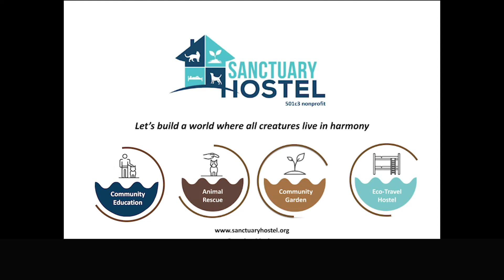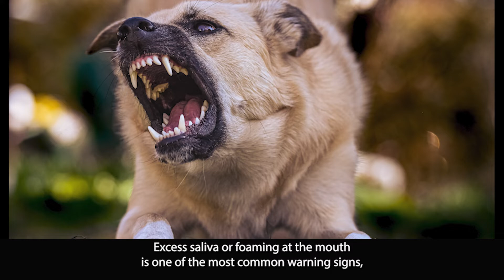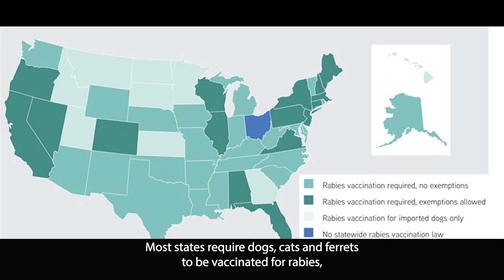Animal Care Toolbox: Episode 3 Rabies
As we continue into the hot season, watch out for the signs your pet may have rabies. Exposure to wild animals is a very common way to contract this disease so keep an eye on your furry friends this summer!

Check out our video in our Animal Care Toolbox on rabies.